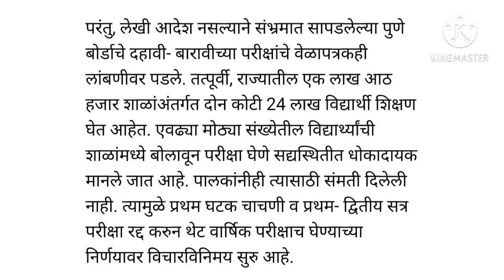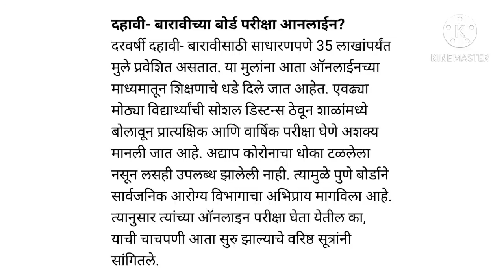ब्रेकिंग न्युज/शाळांबाबत मोठा निर्णय/प्रथम सत्र परीक्षा रद्द/10वी 12वी परीक्षा ऑनलाइन होणार